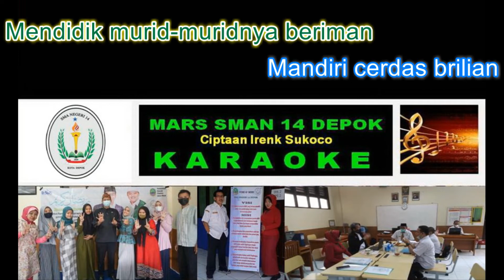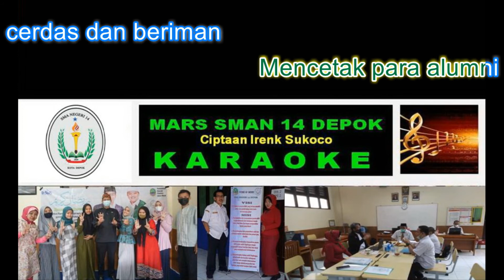Karaoke #28 - Mars Sman14 Depok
Karaoke #28 - Mars Sman14 Depok, Ciptaan Irenk Sukoco, Karaoke #28 - Mars Sman14 Depok, Selamat Berkaraoke.
MARS SMAN 14 DEPOK
Cipt: Irenk Sukoco

Sman Empat Belas
Yang di Kota Depok Jawa Barat
Jembatan menuju sukses
Anak Kota Depok Jawa Barat

Sman Empat Belas
Mendidik murid-muridnya beriman
Mandiri cerdas brilian
Peduli dan berwawasan luas

Sman Empat Belas menembus impian
Cita-citanya generasi muda
Mencetak para alumni cerdas dan beriman
Professional mandiri berbudaya
Peduli budaya lokal serta berwawasan global

 Kembali Ke Bait Satu

Sman Empat Belas
Mendidik murid-muridnya beriman
Mandiri cerdas brilian